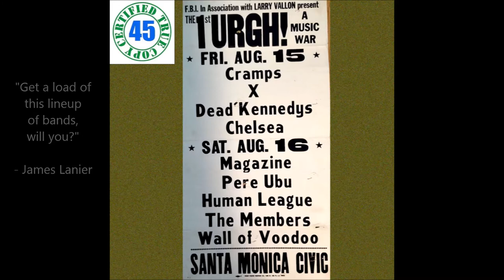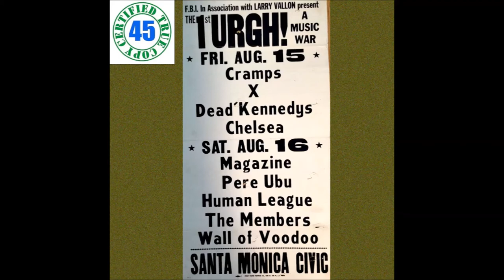WALL OF VOODOO - BLACKBOARD SKY - Seven Days In Sammystown (1985) HiDef :: SOTW #245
Bergo '45 Song of the Week #245 - James' Pick for 3/11/18:
"Blackboard Sky" by Wall Of Voodoo off the album Seven Days In Sammystown (1985)
IRS Records

"This song isn't easy to digest.
Admittedly, it's an acquired taste.

But just like fine tobacco,
rare coffee, or pickled herring,

once digested into your system
it becomes a guilty habit.

No kidding."  - James Lanier

Wall of Voodoo was an American new wave group from Los Angeles best known for the 1983 hit "Mexican Radio". The band had a sound that was a fusion of synthesizer-based new wave music with the spaghetti Western soundtrack style of Ennio Morricone.

Seven Days in Sammystown is the their third studio album, released in 1985. This was the first Wall of Voodoo album to include Andy Prieboy on vocals and Ned Leukhardt on drums. It includes their cover version of "Dark as a Dungeon". The album reached #50 on the Australian charts. The track "Far Side of Crazy" is featured in the 1985 movie Head Office.